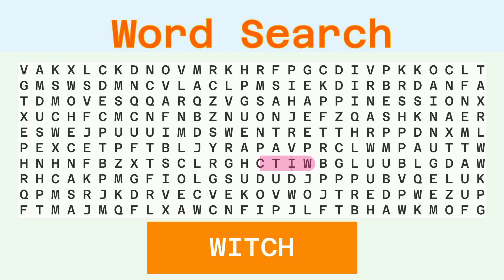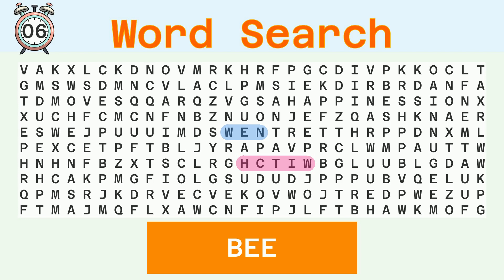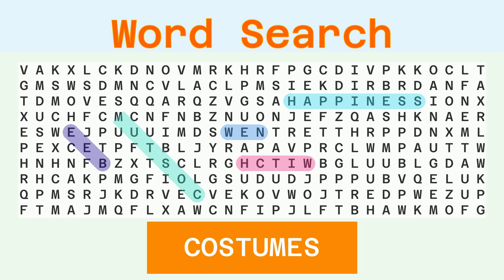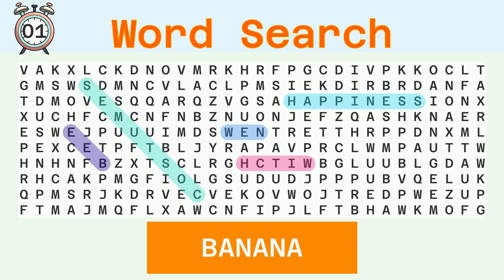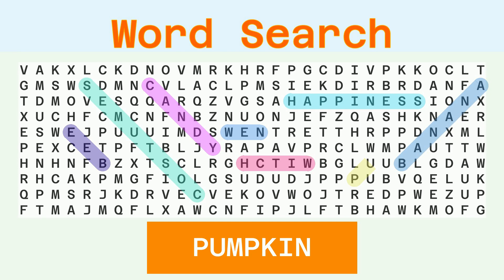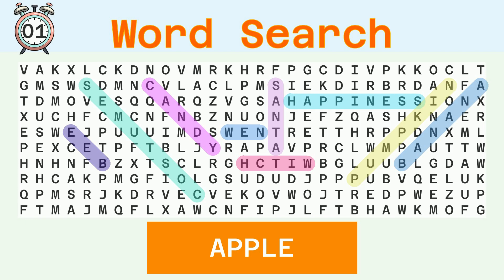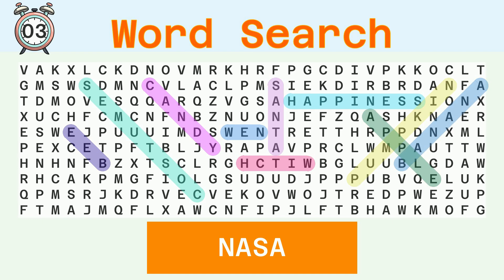Word Search Hard - Random - 01/24/2024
Words to find:
WITCH, NEW, BEE, HAPPINESS, COSTUMES, BANANA, CANDY, PUMPKIN, SANTA, APPLE, NASA,

Answer:
00:30 WITCH
01:04 NEW
01:36 BEE
02:08 HAPPINESS
02:46 COSTUMES
03:23 BANANA
03:58 CANDY
04:32 PUMPKIN
05:08 SANTA
05:42 APPLE
06:16 NASA